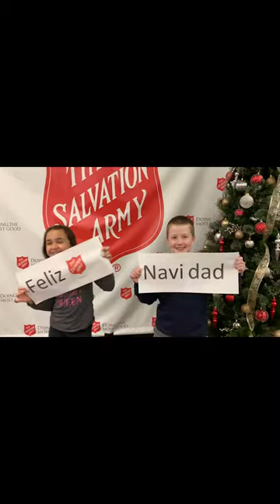Gateway Mile | Happy Holidays!